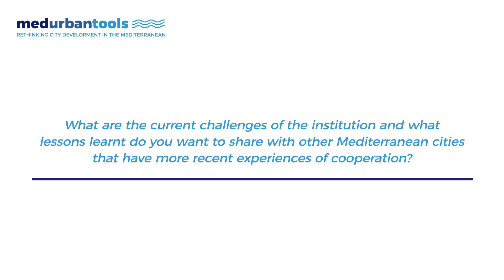Interview to E.Alamany. Metropolitan governance: Current changelleges of Barcelona Metropolitan Area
- What are the current challenges of the institution (AMB) and what learnings do you want to share with other Mediterranean cities about cooperation?
A conversation with Elisenda Alamany, Vice-president of the International Area and Digital Metropolis of the Metropolitan Area of ​​Barcelona. International relations with competencies to develop international cooperation projects and support town councils, and with competencies to analyze, guide, and act in the digital transformation of the territory. She is also working as a Metropolitan Councillor. International Relations and Cooperation at the Barcelona City Council.

The interview was done during the international seminar “Building Metropolitan governance in the Mediterranean region” held in the AMB in December 2023.

Ms. Elisenda Alamany particularly highlighted the importance of the institutionalization of the Metropolitan Area of Barcelona to be able to meet the challenges of the 36 municipalities of the area, as well as the need to communicate to citizens its intervention to offer them crucial services such as public transport, water or social housing. She also emphasized the essential role that metropolises play in meeting the objectives of the 2030 agenda.